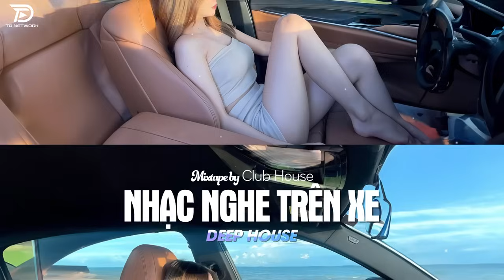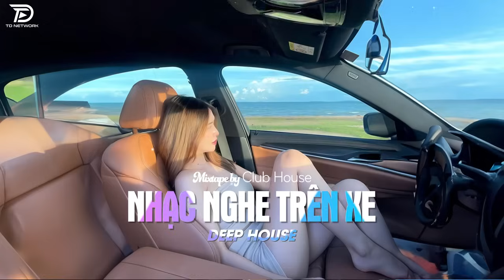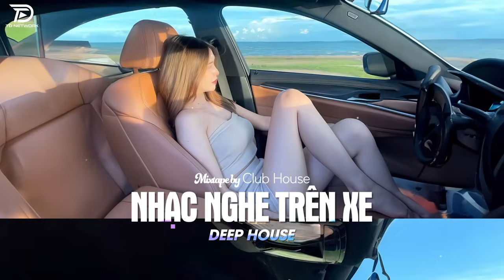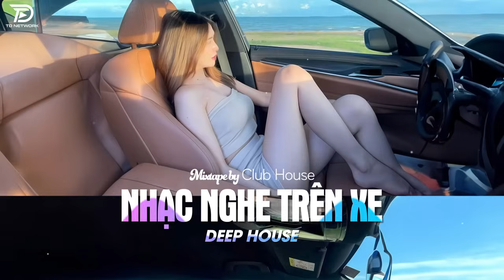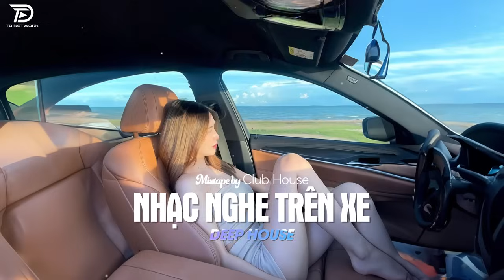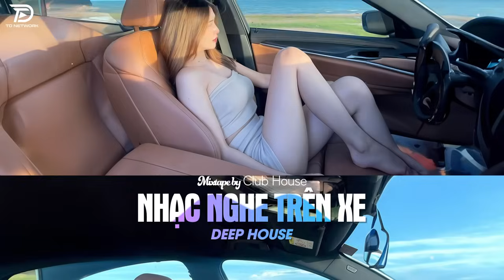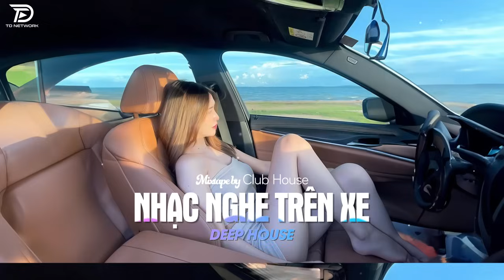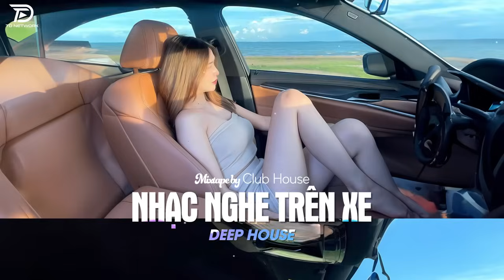NHẠC NGHE TRÊN XE - LƯỚT SÓNG ĐẠP MÂY | DEEP HOUSE 8X9X HOT TIKTOK HAY NHẤT